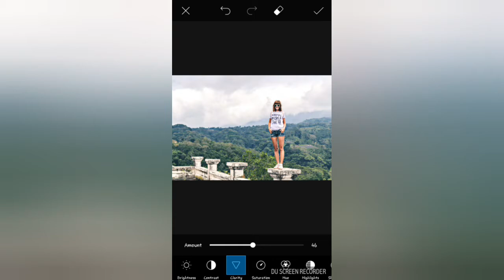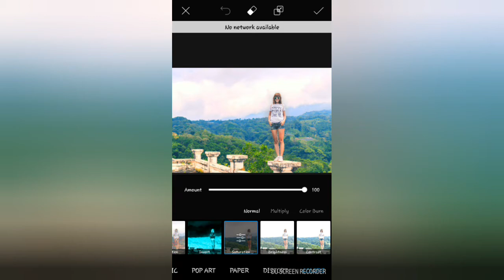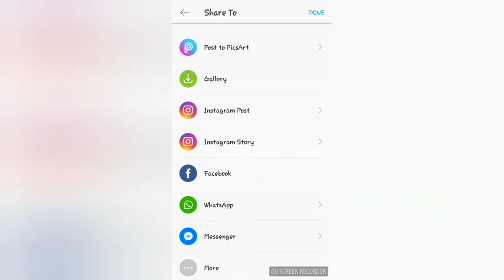Picsart Color Effects Editing // Amezing Editing Tricks // Best Color Effect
Picsart Color Effects Editing